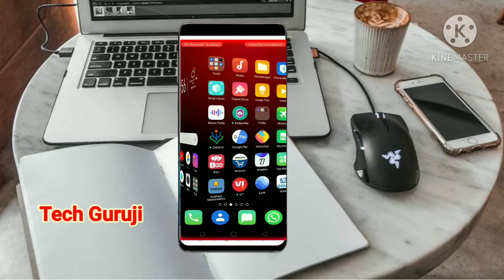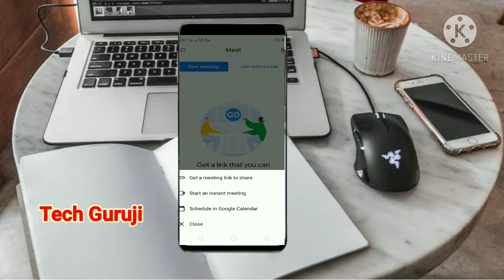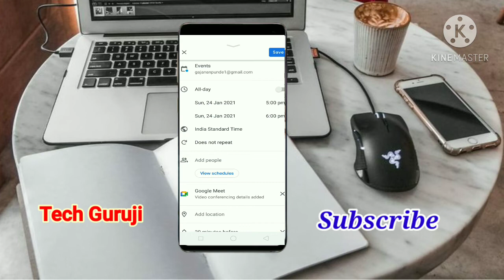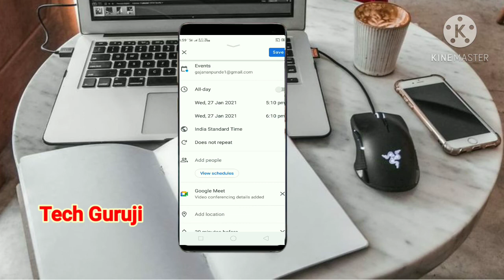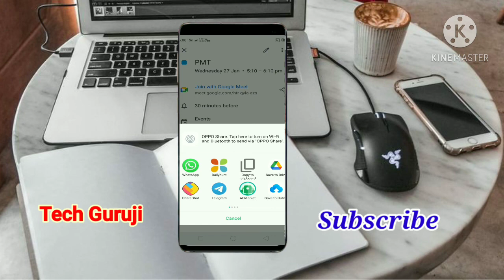How to schedule Google meeting ! गुगल मिटींग लिंक कशाप्रकारे बनवायची ! जाणून घेऊया